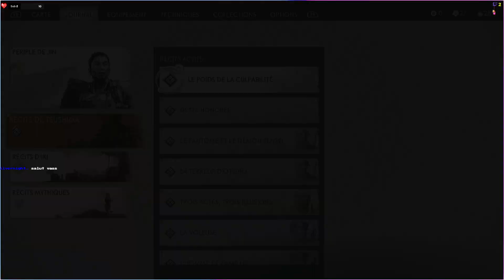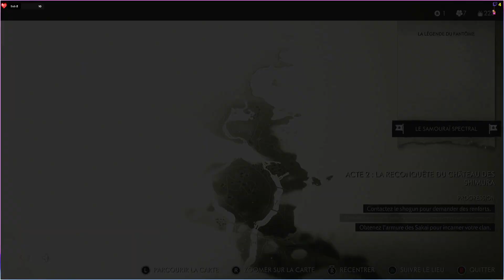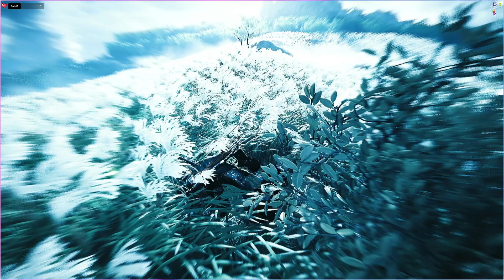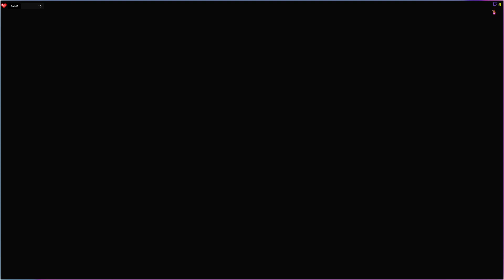Ghost of Tsushima Director's Cut (Hard) Let's Play #26